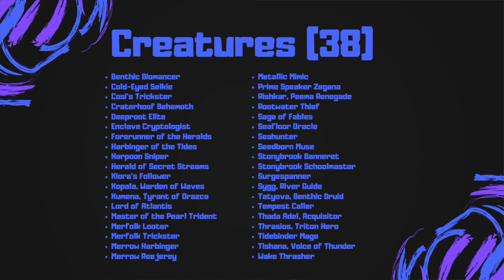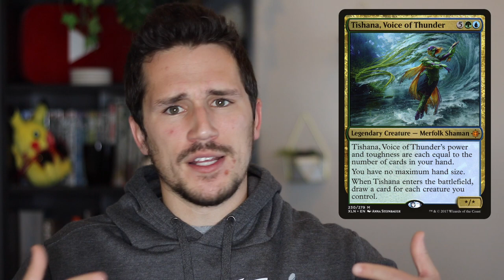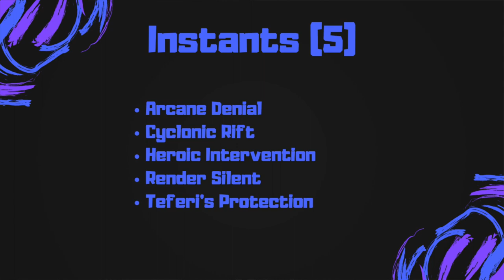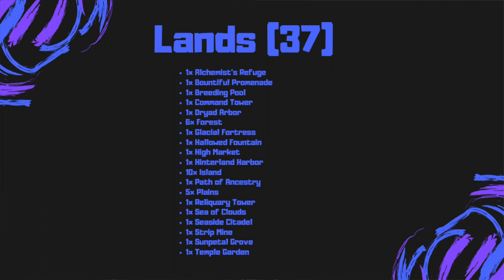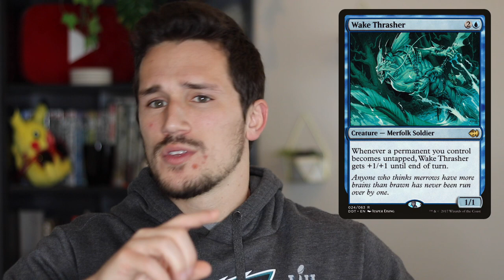Chulane, Teller of Tales Merfolk Deck Tech | Magic: the Gathering EDH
Please enjoy the deck techs provided by One More Mana.